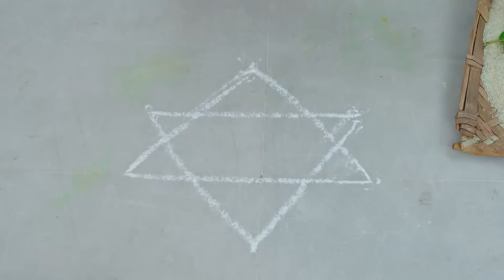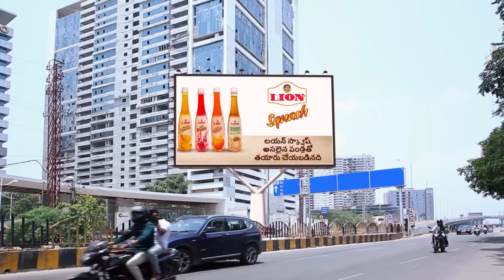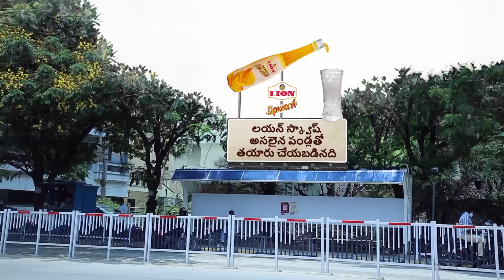నువ్వే అంటే నమ్మలేకపోతున్నాను | Trinayani | Full Ep 1201 | Zee Telugu | 29 Mar 2024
Episodic Synopsis:
Dressed as a soothsayer, Vishalakshi uses shells to determine who kidnapped Gayatri. Everyone gets shocked as the shells indicate that Nayani is the culprit. Later, Vikrant confronts Sumana.

Show Generic Synopsis:
Trinayani is a Telugu supernatural drama TV series starring Ashika Gopal and Chandu Gowda. The story portrays Nayani's unique ability to foresee impending dangers and peep into the past. Fate compels her to marry Vishal, who refuses to accept her. However, sensing that Vishal will be harmed, she decides to fight for her rights as a wife and protect Vishal from malice.

Show Name: Trinayani
Star Casts Name: Chandu Gowda And Ashika Gopal
Characters Name: Nayani, Vishal
Ep No: 1201